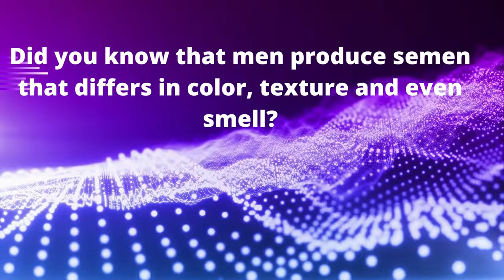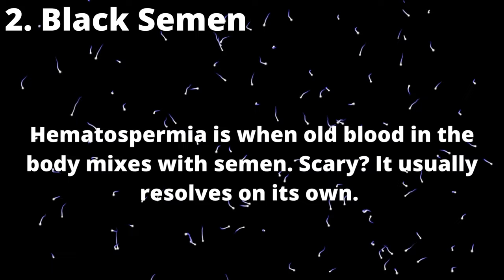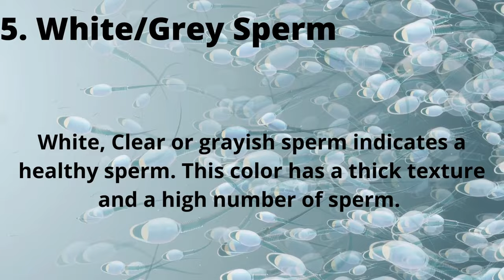THE 5 COLORS OF SPERM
A man produces semen that differs in color, texture, and even smell.  It is of utmost importance that if a man notices something out of the normal, or his semen remains discolored for a long period of time, he should contact his doctor who can diagnose the cause and give treatment to the discolored sperm.
This video focuses on The 5 Colors of sperm.

Watch out for more amazing videos on sperm